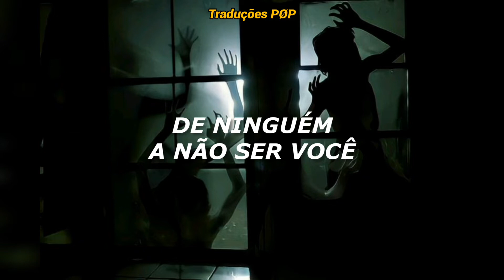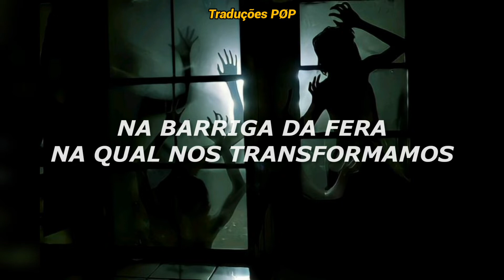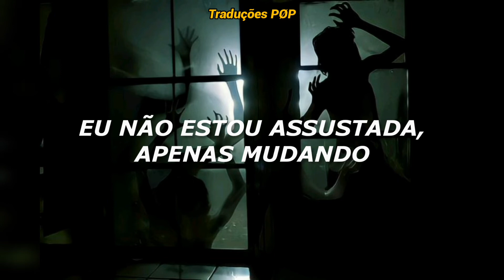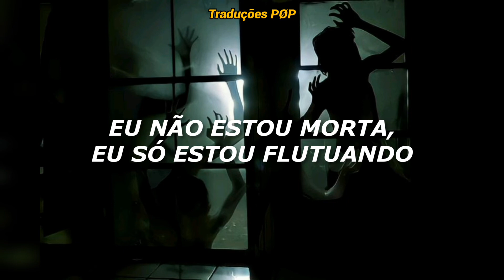P!nk - I'm Not Dead (Tradução / Legendado)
Se Inscrevam♡
Ativem O 🔔